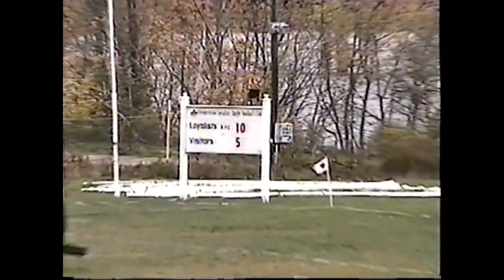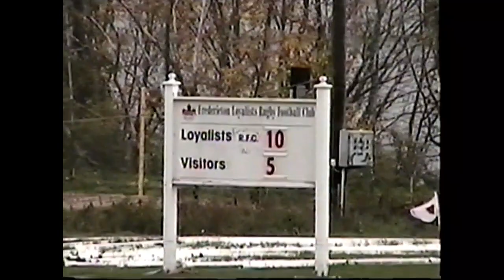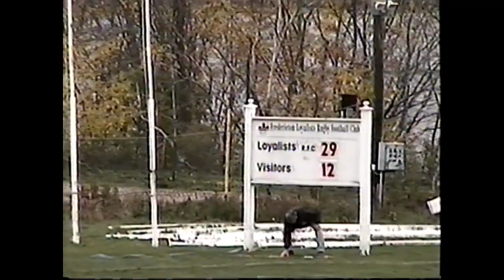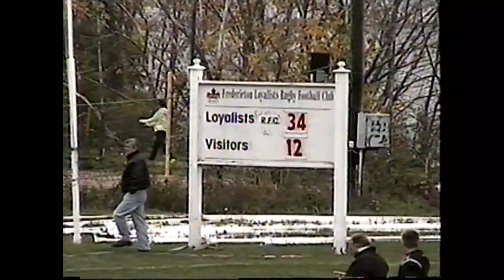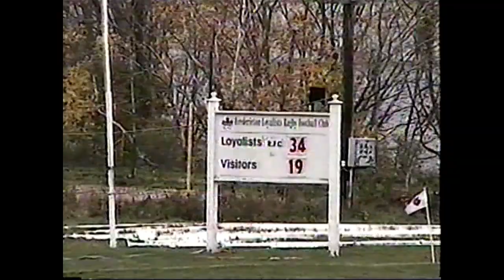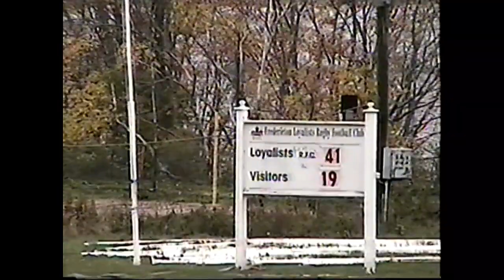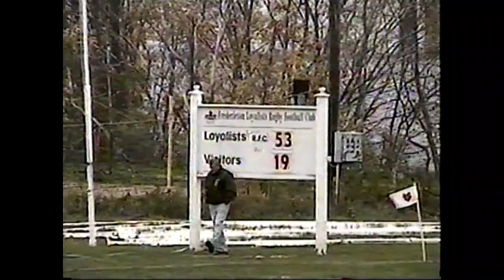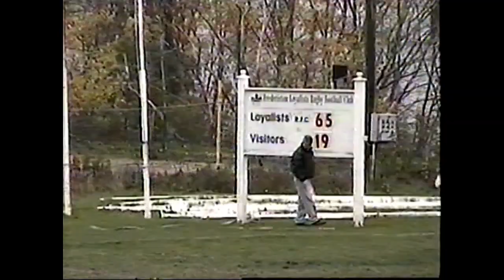2007 Trojans vs Loyalists Regular Season Game